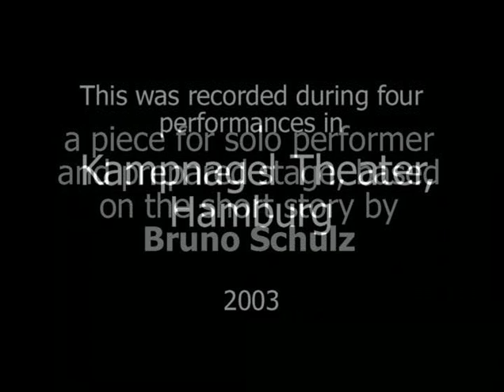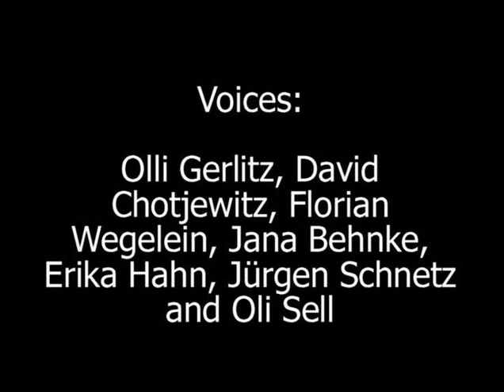Der Komet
This music/performance-art production was presented in 2003 at the Feuer und Flamme festival in Kampnagel Theater, Hamburg. The entire stage has been rigged with a large variety of sensors, and the actor must run from place to place in order to play the stage like a grand instrument. By doing, so he triggers sampled fragments of a text which, when put together, comprise the story "The Comet" by Polish author Bruno Schulz. In that story, a man in the 1880's offers himself to science (or, at least, the mystic view of science held by his somewhat deranged brother in law) and is gradually reduced to his component parts.

Coproduction of Magpai Performance Group and Kampnagel Theater
Choreography and Direction: Trinidad Martinez Cutillas
Actor, programmer and composer: Dayton Allemann